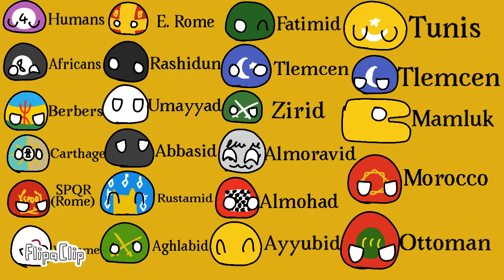History of North Africa Countryballs (OLD)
Please don’t judge the bad borders this was a quick project meant to show what countries were where
New projects soon
Due to be remade